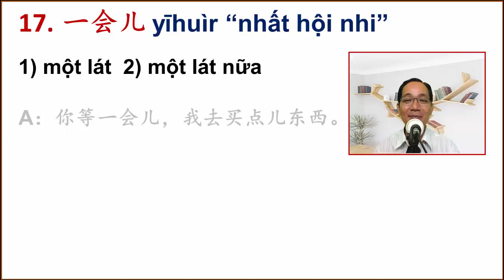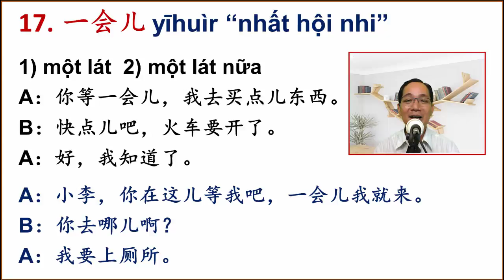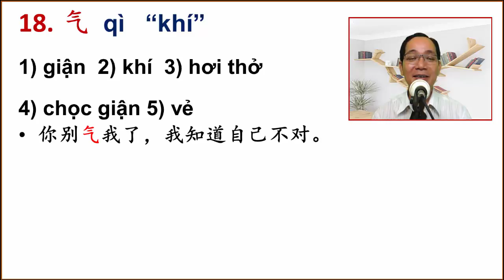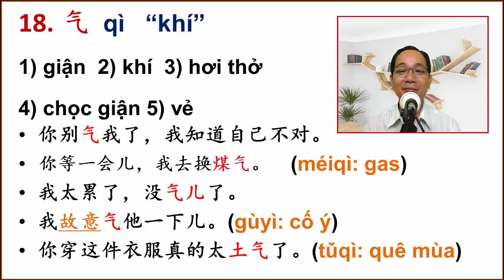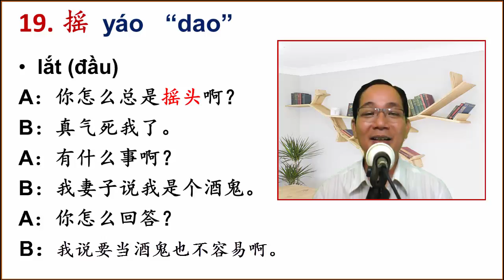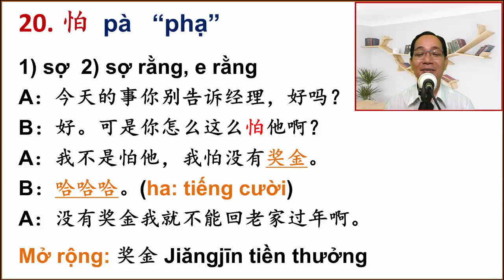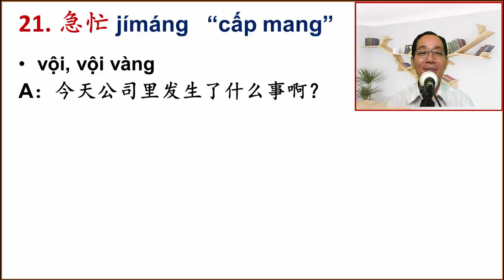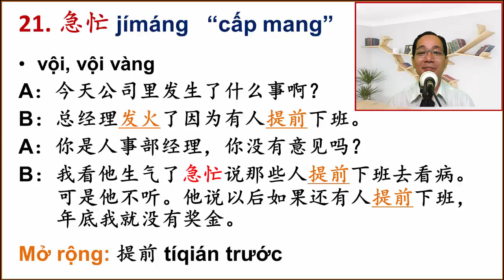PHẦN 3/6 CỦA BÀI 18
Trong phần này chúng ta cùng nhau tìm hiểu phần cuối của bảng từ mới. Chúc mọi người học vui nhé.